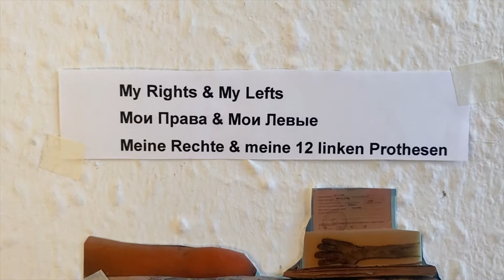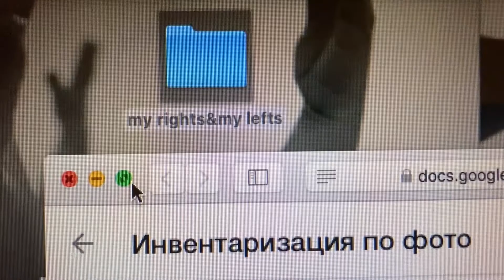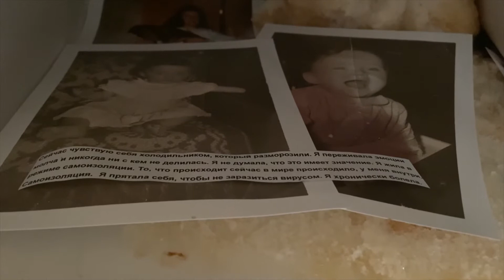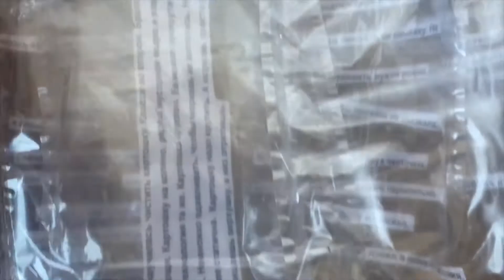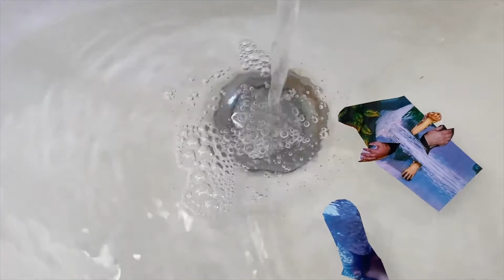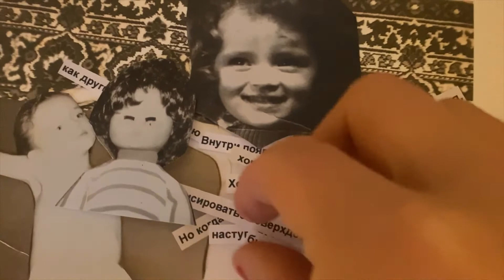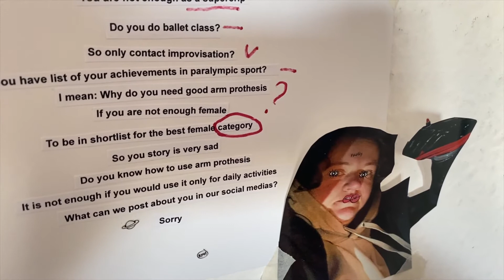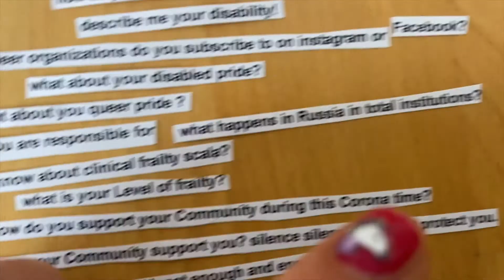My rights and my lefts / Anna Kilina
(EN below)
(PL poniżej)

РУ

Мои права & мои левые

В видео-работе «Мои права & мои левые» свободная перформерка Анна Килина (Москва, Россия) рассказывает историю о стигматизации, кажущейся инклюзии, механизмах встраивания и протезировании как о “национальной идее” улучшения человека. Это история о влиянии концептов гетеронормативности и бинарности на процесс протезирования. О конспирологических теориях вокруг инвалидности и освобождении от этих конструктов.

Анна начинает cripping левой руки. В автобиографическом перформансе «Мои права & мои левые» она деконструирует российскую эйблисткую реальность «здорового» тела при помощи никому не причиняющего вреда queer&crip тела. Свой первый queer&crip pride Анна организует, лежа в кровати из-за хронической боли.

Инклюзия для Анны - это временно-пространственное смещение: «Я очень хочу видеть театр пространством, открытым каждому, для кого это важно. Чтобы зрительный зал перестал состоять из одинаковых кресел. К примеру, с хроническими болями в спине мне очень сложно долго сидеть в одном положении. Чтобы те, кто не может сидеть, могли лечь или стоять. Или тихонько встать и походить во время спектакля. Чтобы люди на колясках могли приехать и сесть не в первом ряду, а на том месте, где захотят сами. Чтобы те, кто не может прийти, могли смотреть трансляцию в зуме».

EN

"My Rights & My Lefts"

In the video work “My Rights & My Lefts” by performer Anna Kilina (Moscow, Russia) tells a story about stigmatization, seeming inclusion, mechanisms of embedding and prosthetics as a “national idea” of human improvement. This is a story about the influence of the concepts of heteronormativity and binarity on the prosthetics process; about conspiracy theories around disability and liberation from these constructs.

In her video Anna starts cripping her left arm. In her autobiographical performance “My Rights & My Lefts,” she deconstructs the Russian ableistic reality of a “healthy” body with the help of a harmless queer & crip body. Anna organizes her first queer & crip pride while lying in bed due to chronic pain.

Inclusion means for Anna a temporal-spatial shift:

“I really want to see theater as a space open to everyone who cares about it. So that the auditorium ceases to consist of identical chairs. For example, it is very difficult for me to sit in one position for a long time with chronic back pain. So that those who cannot sit can lie down or stand. Or get up quietly and walk around during the performance. So that people in wheelchairs can come and sit not in the first row, but where they want to. So that those who cannot come can watch the performance in Zoom”.

PL

"Moje prawa i moje lewe"

W pracy wideo "My Rights & My Lefts", performerka Anna Kilina (Moskwa, Rosja) opowiada o stygmatyzacji, pozornej inkluzji, mechanizmach uwikłania i protetyce jako "narodowej idei" doskonalenia człowieka. Jest to opowieść o wpływie koncepcji heteronormatywności i binarności na proces uzupełniania protezą; o teoriach spiskowych wokół niepełnosprawności i o wyzwoleniu się ze wszystkich tych szkodliwych konstruktów.

Anna kłiruje swoją lewą rękę. W swoim autobiograficznym performansie "My Rights & My Lefts" dekonstruuje rosyjską, ableistyczną rzeczywistość "zdrowego" ciała za pomocą bezbronnego ciała queer & crip (dziwnego i niepełnosprawnego). Anna organizuje swój pierwszy queer & crip pride, leżąc w łóżku z powodu chronicznego bólu.

Proces inkluzji jest dla Anny czasowo-przestrzennym przesunięciem:

"Bardzo chcę widzieć teatr jako przestrzeń otwartą dla każdego komu na nim zależy. Tak, aby widownia przestała składać się z identycznych krzeseł. Na przykład mnie, z chronicznym bólem pleców, bardzo trudno jest siedzieć przez dłuższy czas w jednej pozycji. Dobrze byłoby, gdyby ci, którzy nie mogą siedzieć, mogli leżeć lub stać albo spokojnie wstać i przejść się w trakcie przedstawienia. Żeby osoby na wózkach inwalidzkich mogły przyjść i usiąść nie w pierwszym rzędzie, ale tam, gdzie chcą. Aby ci, którzy nie mogą przyjść, mogli obejrzeć spektakl na Zoomie".

Here you can find an audio description of the video by Vera Berlinova (Fevralskikh):